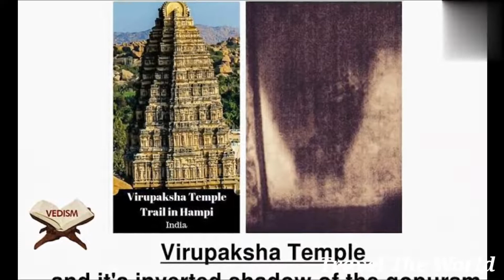Hampi:- The Historical City Of Karnataka|18 Places to Visit in Hampi|Mystery of Virupaksha Temple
Hi,friends

In this video I shown you The historical  city of Karnatak Hampi.
And The mystery behind Inverted shadow of Virupaksha Temple.
18 Places to visit in Hampi.

7 wonder of the  world :-